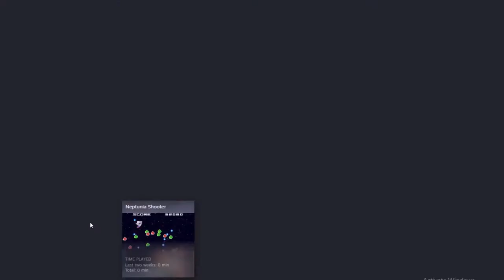Neptunia Backlog Shooter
This week it's a boring, simple game that now has a community configuration.